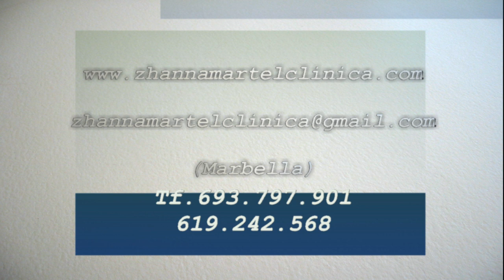Clinica Zhannamartel entrevista de Helena Olaya a Pier Carlo Agostinelli